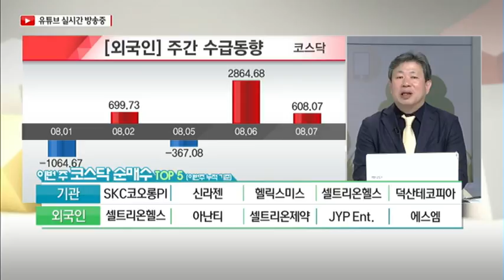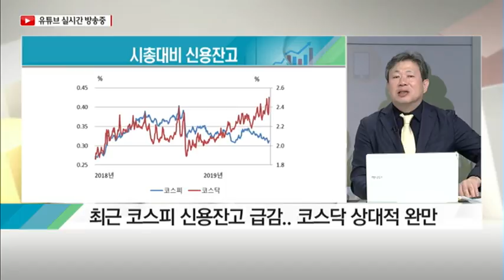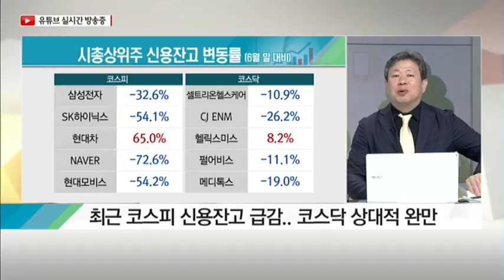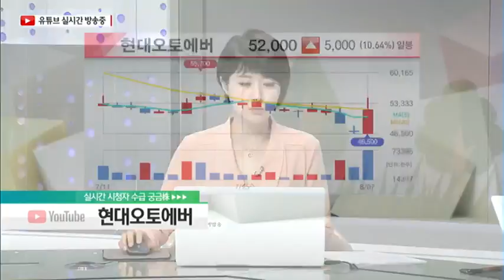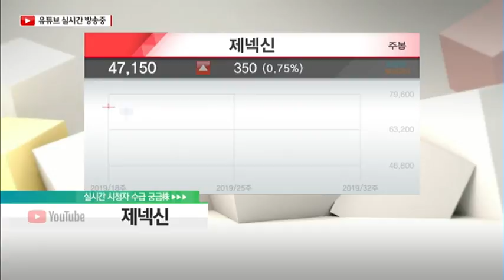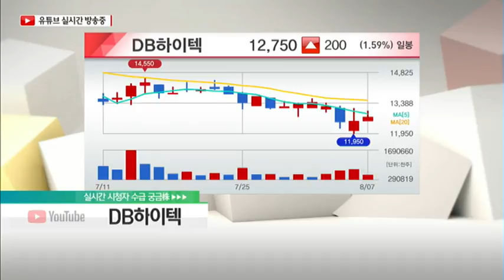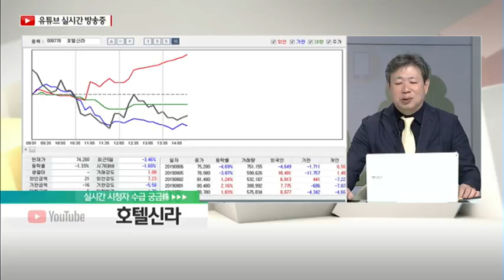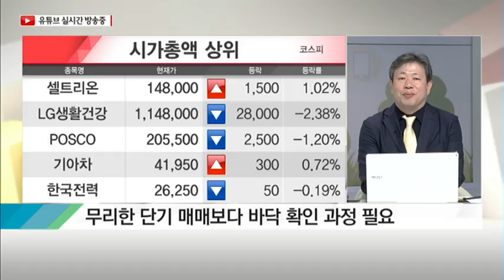[수급이 보인다] 실시간 체크 종목 - 한올바이오파마 / 지트리비앤티 / 에코프로비엠 /(증시, 증권)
08/07  탐나는 주식 2PM

Q. 이번 주 수급 동향 및 특징주는?
- 외국인, 코스피 매도 지속
- MSCI 신흥지수 조정 및 환율 부담감